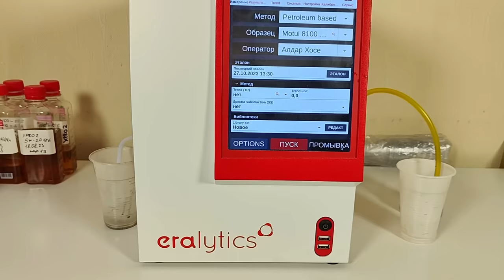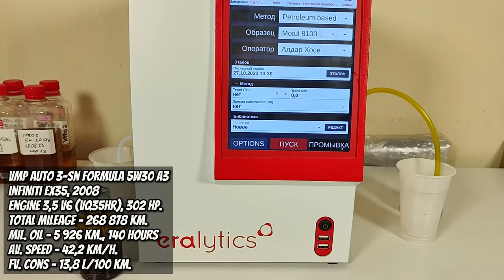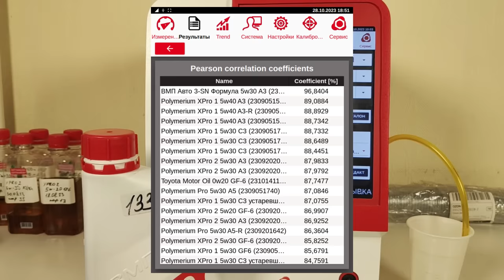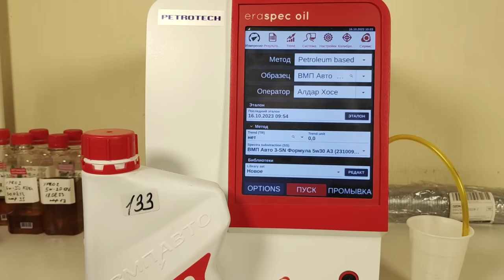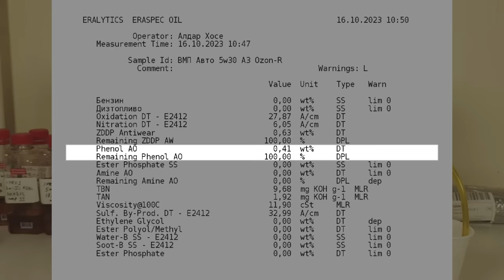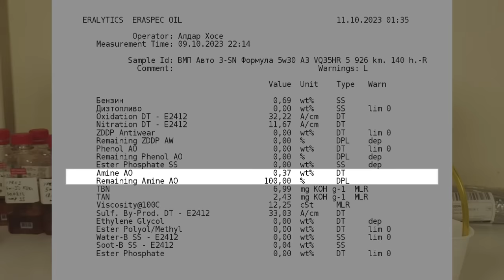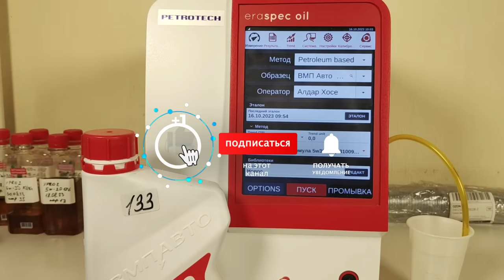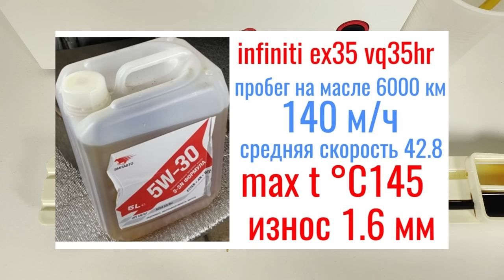ВМПАВТО 3-Sn Формула 5w30 А3 (из Infiniti EX35, 5 926 км., 140 моточасов).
Константин из Питера, тестировал образцы масла  5w30 ВМПАВТО 3-Sn Формула 5w30 (А3/В4) из первой партии, полученной от компании ВМП, 10 апреля 2023 г.
Эксплуатировалось в Infiniti EX35, 2008 г.в.
c мотором 3,5 V6 (VQ35HR) 302 силы.
использовалось с июль по сентябрь 2023 г.

В лаборатории компании Oil City (С-Петербург), на рентгеновском аппарате (видео с подробным рассказом, в конце этого, на одной из финальных заставок).

Благодарю Константина за согласие принять участие в тесте.